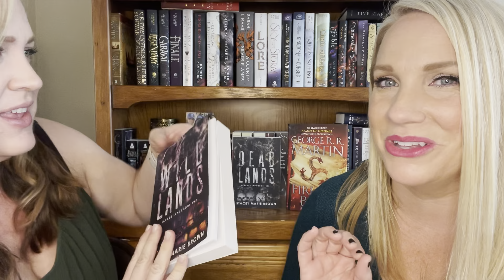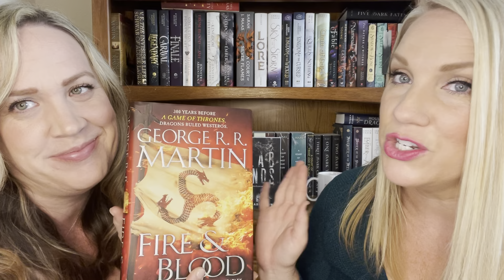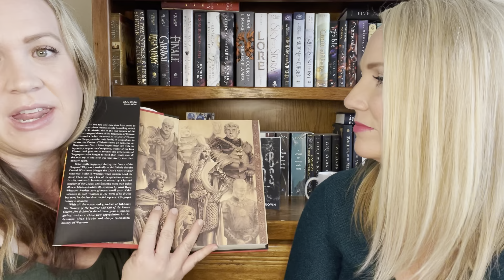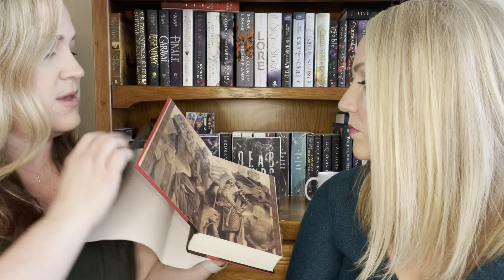TO BE READ BOOKS FOR DECEMBER: getting reading in during the holidays!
Dani & Sarah's Booked-Out Reviews

December To Be Read:

Wild Lands ~ Stacey Marie Brown
Dead Lands ~ Stacey Marie Brown
Bad Lands ~ Stacey Marie Brown
Fire & Blood ~ George R.R. Martin

"Take a good book to bed with you, books do not snore." ~ Thea Dorn

XOXO~ Dani & Sarah